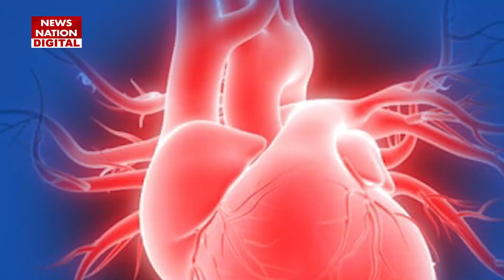Update: इन BOLLYWOOD STARS ने दिखायी दरियादिली,अक्षय ने Heart Patientलड़की को डोनेट किये 15 लाख रूपये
LATEST UPDATE:इन BOLLYWOOD STARS ने दिखायी दरियादिली. इन्होने दिया बेसहारो को सहारा ,जानिए ..
LATEST UPDATE:These BOLLYWOOD STARS showed generosity. They gave support to the
destitute, know..
बॉलीवुड सुपरस्टार अक्षय कुमार  एक दमदार एक्टर होने के साथ-साथ के गजब के Human Being भी हैं. कई मौके पर ये देखा गया है कि अक्षय कुमार किसी जरूरतमंद की मदद के लिए आगे निकल कर आए हैं. ऐसे में एक बार फिर से अक्षय ने दरियादिली की मिसाल कायम की है. खबर है कि अक्की ने दिल्ली की एक 25 साल की लड़की को इलाज के लिए 15 लाख रुपये डोनेट किए हैं.
बॉलीवुड एक्टर शाहरुख खान (Shah Rukh Khan) को इंडस्ट्री में बादशाह और किंग जैसे नामों से जाना जाता है। वह इसलिए क्योंकि उन्होंने इन टाइटल की फिल्मों में काम किया है। शाहरुख खान सिर्फ रील लाइफ में ही नहीं बल्कि रियल लाइफ में भी किंग और बादशाह हैं। उन्होंने जहां कोरोना जैसी गंभीर महामारी के दौरान तमाम लोगों की मदद की थी। अब एक बार फिर उन्होंने मदद के लिए हाथ आगे बढ़ाया है